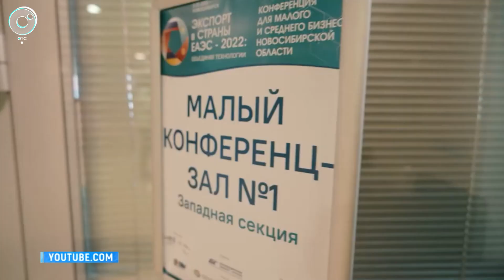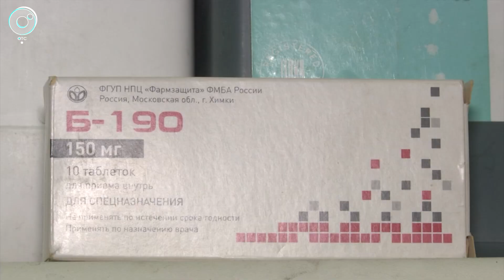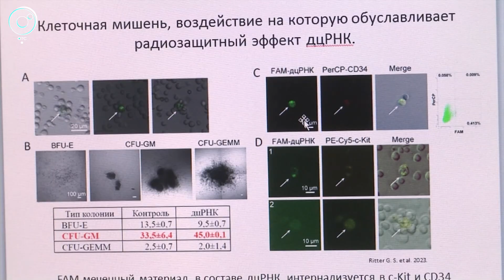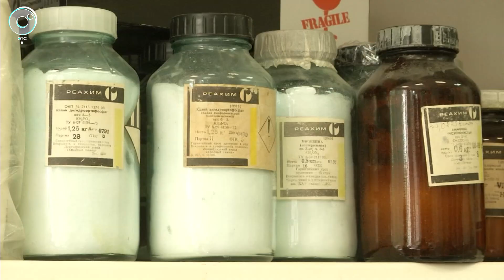НОВОСТИ в 18:30 – 20 июня 2023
1. Новосибирские производители готовы к новому сотрудничеству. В какие страны будут поставлять товары?
2. В Новосибирскую область идёт ураган. Регион накроют дожди и грозы. Как не стать жертвой погоды?
3. Жители двух сел в Новосибирской области остались без воды. Кто решит коммунальную проблему?